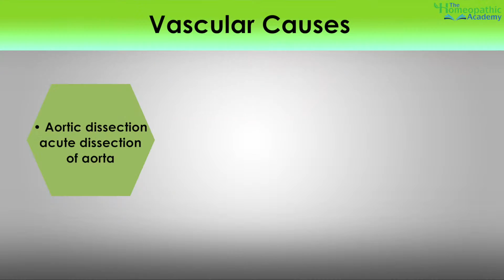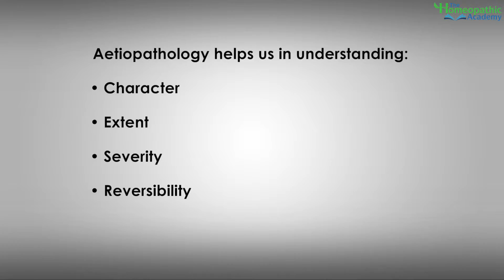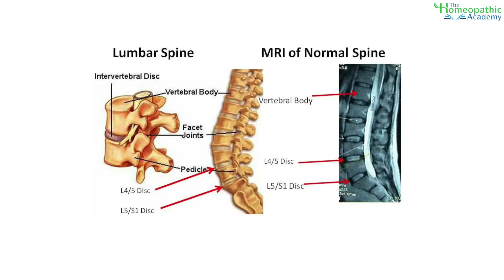Homoeopathy in Cardiovascular Diseases Course I Dr. Maneesha Solanki I THA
Cardiovascular, Heart Diseases, Symptoms, Treatment, Prevention
“Homoeopathy in Cardiovascular Diseases” By Dr Maneesha Solanki At ‘The Homeopathic Academy’

Beneficiaries:
UG/PG Students and Practitioners

About the Course:

The course elucidates the practical skills required, as a homoeopathic practitioner, to examine a cardiac patient and how to evaluate him clinically in accordance with the homeopathic principles. Dr Solanki has guided very well about the sensitivities required in the therapeutic relationship with the patient, which proves to be useful in clinical decision making and prescribing. The course will direct you the ways to establish a correct and complete cardiac diagnosis along with management strategy for a cardiac patient opting an ethical approach. Dr Solanki has illustrated the techniques to manage the acute state of the patient, thus preventing the risk of sudden death or morbidity due to myocardial ischemia. This module is prepared on Homoeopathy in cardiovascular diseases. Clinical presentation of chest pain, most frequently encountered in clinical practice, is being appropriately discussed in detail. She has unfolded the art to become a competent homoeopathic practitioner, when it comes to cardiac case in hand, the art to ‘know the person behind the sickness’ based on the fundamental principles of health and disease.

About the Speaker:

Dr Maneesha Solanki, trained as homoeopathic physician at the D. S. Homoeopathic Medical College, Pune, Maharashtra, presently at the position of the Principal, P.G. Director, Prof. and Head of the Medicine Department and the Medical Suprintendent, at the Nyaymurti Ranade Memorial Homoeopathic Hospital, attached teaching hospital.